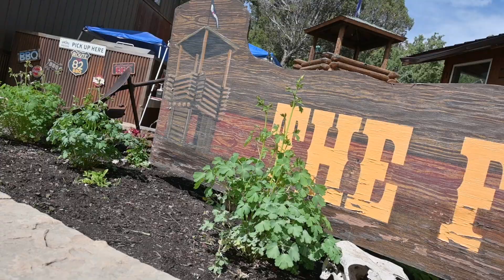Epic Excursions! Episode 5- Glenwood Caverns Adventure Park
So far in this series, I've done parks more local to my area. For this episode, lets branch out a little to a park where not many people have an opportunity to visit... Glenwood Caverns Theme Park!

This park has one of the most beautiful settings I've ever seen at a park. While the rides may not be anything crazy in themselves, the setting makes them a totally different experience!